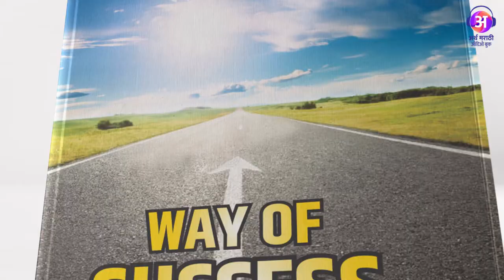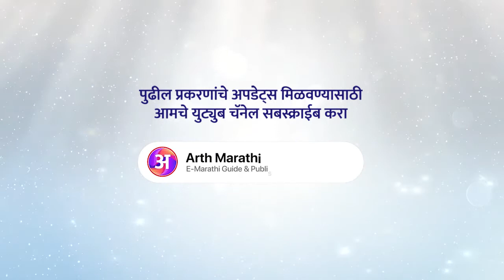Life - a Journey (जीवन एक प्रवास) | Mangesh Vitthal Koli | Arth Marathi Prakashan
Official Book Published by Kavitasagar Publication, Jayasingpur

मनी मानसी व्यर्थ चिंता वहाते| अकस्मात होणार होवोनि जाते||

आता ह्या प्रसंगी आपणास कोणत्या संकटाशी सामना करावा लागणार ह्या चिंतेत आणि विवंचनेत मग्न असतानाच जे काय व्हायचे ते होऊनही जाते. आणि मग आपण निष्काराचं चिंता करण्यात शक्तीचा अपव्यय केला या बद्दल खंत करीत बसतो.
कोण्या एका कवीने अगदी रास्तपणे सांगूनच ठेवले आहे कि चिंता हि मृताचे शरीर जाळते व चिंता हि जिवंत माणूस जाळते. प्रत्यक्ष अनुभवाने तसेच प्रत्ययासही येते. चिंता आणि भय ही भावंडे आहेत. ज्यांना तत्वज्ञानाचा स्पर्श नाही अशा व्यक्तीला प्रापंचिक विवंचना निर्माण झाल्या म्हणजे सर्व भोगोपभोग पदार्थ विश्वत वाटू लागतात. चिंतेचे अनेक प्रकार असतात. जेवणाची चिंता, अंगीकृत कार्य तडीस नेण्याची, घर संपत्ती संरक्षण चिंता, प्रतिष्ठानची चिंता, कुटुंबीयांची चिंता, परीक्षेची चिंता, देशाची, धर्माची, समाजाचे चिंता, मानापमानाची चिंता, रोगराई चिंता...
पौष्टिक पदार्थांचे व औषधांचे सेवन केले तरी शरीर कृशच झालेले दिसते. वाघासमोर बांधलेल्या शेळीला कितीही खावयास दिले तरी ती जशी मरण्याच्या चिंतेने पुष्ट होऊ शकत नाही, तसेच चिंतेचे आहे, म्हणूनच म्हणायचे की शरीरशोषण करणारी चिंतेसारखी दुसरी वैरीण नाही.
यशाचा मार्ग आत्मविश्वासाने पादाक्रांत करताना क्षणाक्षणाला लेखक मंगेश विठ्ठल कोळी यांच्या प्रगाढ अभ्यासाचा प्रत्यय येतो हे खरेच आहे.
- प्रवीण कुमार वैद्य